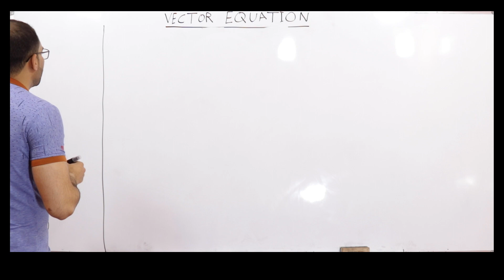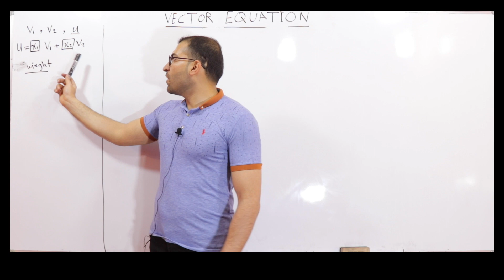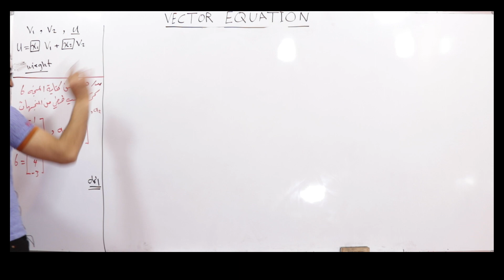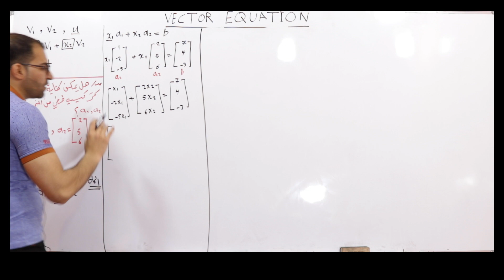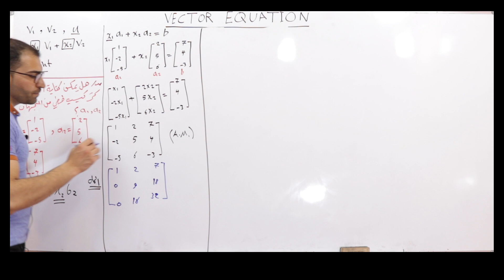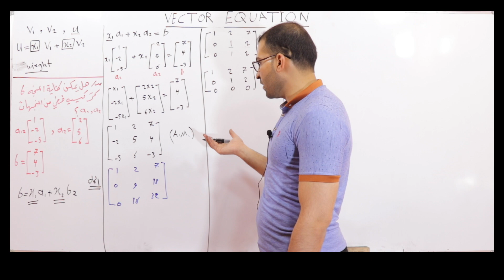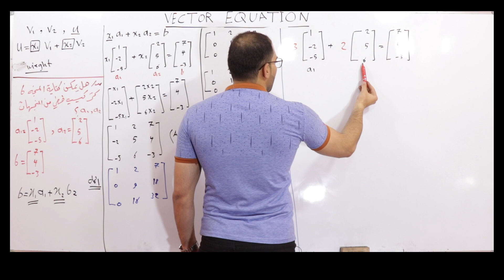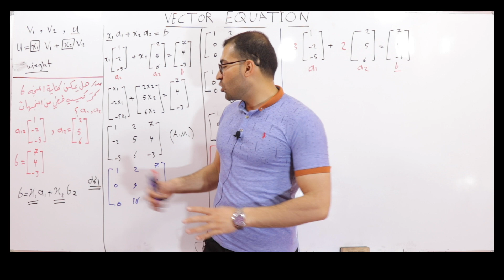المعادلات المتجهية واختبار التركيب الخطي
في هذه المحاضرة بينا الآتي:
١- كتابة المعادلة بدلالة المتجهات.
٢- كاذا يعني حلها.
٣- اختبار التركيب الخطي.
٤- تحويل المتجهات الى نظام معادلات خطية ثم حله.